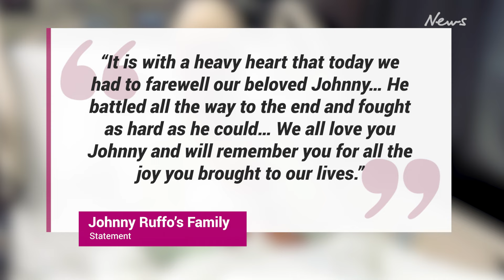Johnny Ruffo dies from brain cancer at age 35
The Australian singer and actor has died aged 35 after a lengthy battle with cancer, his heartbroken family have announced.